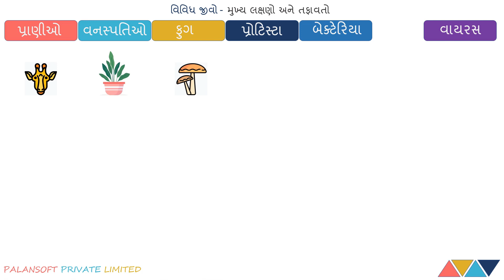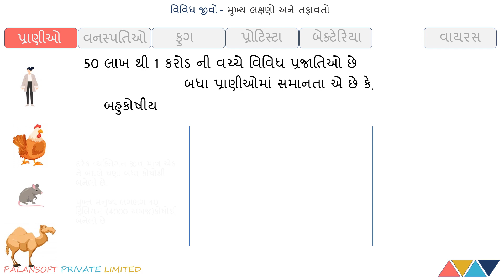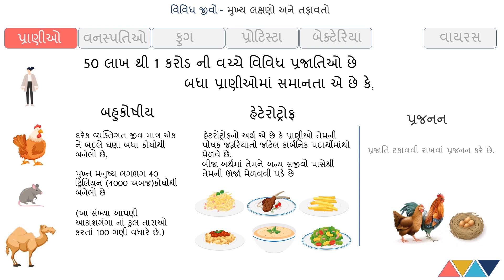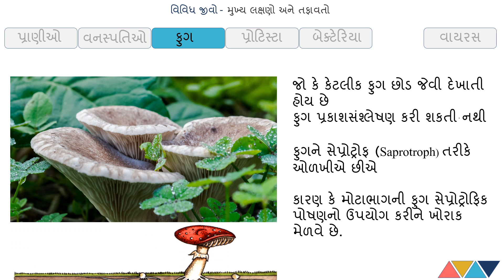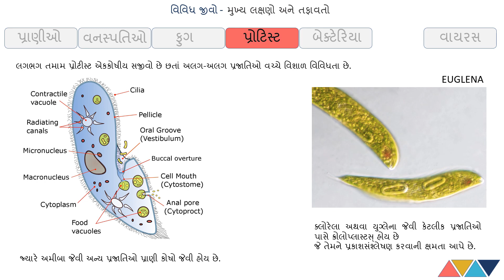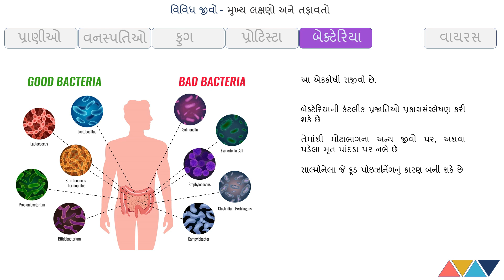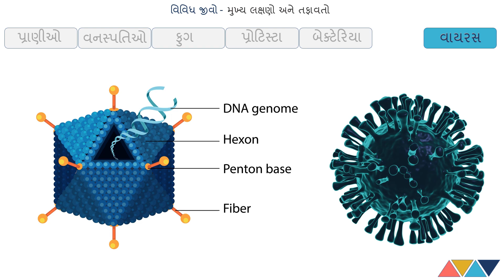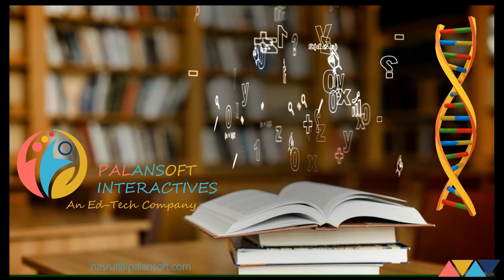જીવોના વિવિધ પ્રકાર (ગુજરાતી)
પ્રાણીઓ, વનસ્પતિઓ, ફુગ, પ્રોટિસ્ટા(Protista) , બેક્ટેરિયા અને વાયરસ

Credits:
Galaxy Video by Apoorv Srivastava from Pexels
Grass Eating Deer Video by Oak & Rumble from Pexels
Blue Virus Photo by CDC from Pexels
Green Virs Photo by CDC from Pexels

Intro: (0:00)
જીવો ના પ્રકાર: (0:26)
પ્રાણીઓ: (2:10)
વનસ્પતિઓ: (3:43)
ફુગ: (4:33)
પ્રોટિસ્ટા: (7:03)
બેક્ટેરિયા: (8:09)
વાયરસ: (9:29)
Credits: (11:46)